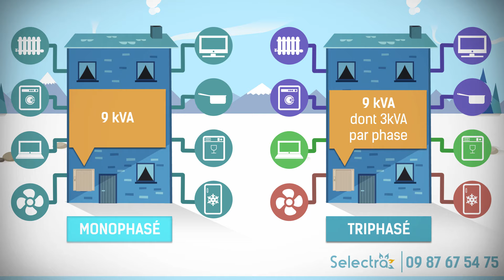Triphasé / monophasé : comprendre la différence et passer de l’un à l’autre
Vous pouvez retrouver en ligne la fiche complète de la vidéo pour comprendre la différence entre compteur monophasé et compteur triphasé

Pourquoi existe-t-il un branchement monophasé et un branchement triphasé ?

Chaque logement est équipé d’un compteur électrique qui fait la connexion entre le réseau de distribution d’électricité et l’installation domestique. L’installation électrique prévoit une puissance de raccordement, c'est-à-dire la puissance totale que peut supporter le branchement de l’installation au réseau de distribution. Le consommateur choisit alors la puissance souscrite en fonction de ses besoins (selon la puissance cumulée des appareils susceptibles d’être mis en fonctionnement en même temps), dans la limite de la puissance de raccordement.

L’installation et le compteur électrique peuvent être configurés en monophasé ou en triphasé. En monophasé, l'ensemble des appareils électriques comprend une seule phase, c'est-à-dire un seul circuit unique pour toute la maison. En triphasé, le compteur distribue l'électricité à trois phases, connectées à trois circuits qui alimentent chacun une partie de la maison.

Faut-il choisir un compteur monophasé ou triphasé ?

- En triphasé, l’installation regroupe trois phases (plus une neutre plus une terre) différentes et de même puissance. Par exemple, dans le cas d’une maison à trois niveaux avec un compteur de puissance 9 kVA, chacune des phases pourra alimenter l’un des niveaux avec une puissance de 3 kVA.

- C’est le contraire en monophasé : le compteur dispose d'une puissance utile de 9 kVA à l'échelle de toute la maison.

Quels sont les avantages et les inconvénients du triphasé ?

Le triphasé est un excellent choix pour :
1. les particuliers vivant à la campagne, en particulier si l’habitation se situe à une grande distance du point de raccordement au réseau Enedis (ex- ERDF) ;
2. un logement avec une consommation élevée et disposant d’un compteur d’une puissance de 18 kVA ou plus ;
3. un logement équipé d’appareils nécessitant l’installation du triphasé (pompe à chaleur, four, etc.)

Attention toutefois : le triphasé présente un inconvénient majeur. En effet, si l’ensemble des appareils électriques branchés sur une phase dépasse la puissance de la phase, l’ensemble de l’installation disjonctera. Dans le cas d’une installation monophasée, ce risque est écarté si l’ensemble des appareils électriques branchés en même temps ne dépasse pas 9 kVA.

Vous êtes en triphasé et votre installation disjoncte souvent ? Renseignez-vous auprès d’un électricien pour comprendre les éventuelles difficultés techniques et procéder aux travaux d’ajustement sur votre installation. Vous pouvez par ailleurs contacter le service client de votre fournisseur pour être mis en relation avec le gestionnaire de réseau Enedis (ex- ERDF) si besoin.

Vous souhaitez en savoir plus ? Retrouvez tous nos articles d’expert sur le

À bientôt sur selectra.info !